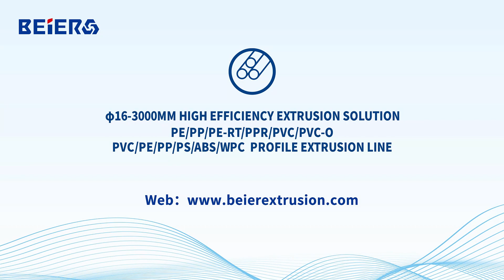высокотехнологичное оборудование для переработки пластиковых отходов